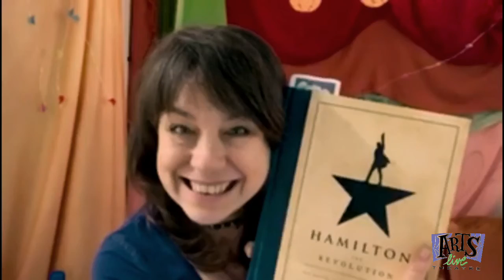Curtain Up! Episode 4!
Arts Live Theatre’s Episode Three of Curtain Up! In this episode discover all the terrific virtual activities you can be involved in!

Plus we chat with actor Cassie Self, play a bit of trivia, sneak a peek at the Me Interview You Too series, Jules Taylor drops in to chat about The Hamilton Experience and ALT actor J.T. Loveless and his sister sing a stunning duet.